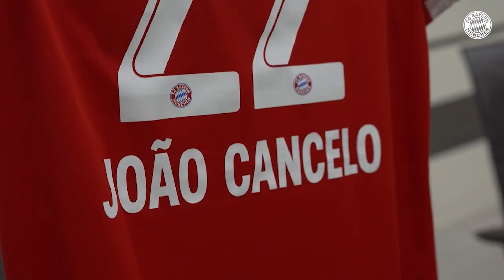Barcelona se APROVECHA de Cancelo | Valverde habla de su SALIDA | Harry Kane: “NO es suficiente”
Barcelona se APROVECHA de Cancelo | Valverde habla de su SALIDA | Harry Kane: “NO es suficiente”. Enterate de esto y mucho mas ¡AQUÍ!